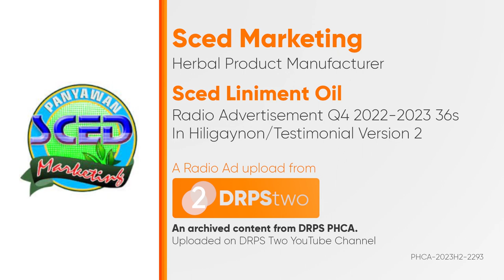Sced Liniment Oil Testimonial Radio Ad Q4 2022-2023 36s (In Hiligaynon, Version 2)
This is the second version of the Q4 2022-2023 Radio Ad for Sced Liniment Oil Testimonial in Hiligaynon Language.

Sced Liniment Oil is a quality product of Sceed Pharma and it has been distributed by your Tatak Magaling Brand, Sced Marketing.

DRPS Two 4902: Sced Liniment Oil Testimonial Radio Ad Q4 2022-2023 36s (In Hiligaynon, Version 2)